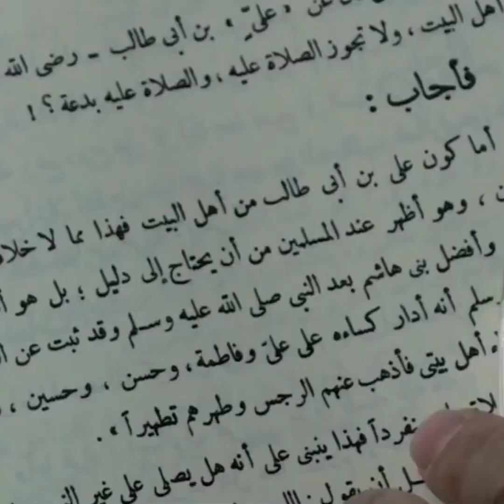İbn Teymiyəyə görə Əli (ə) "Təthir" ayəsinə daxildirmi?